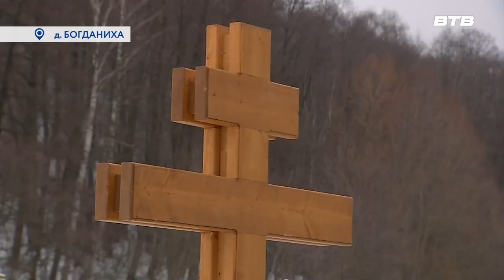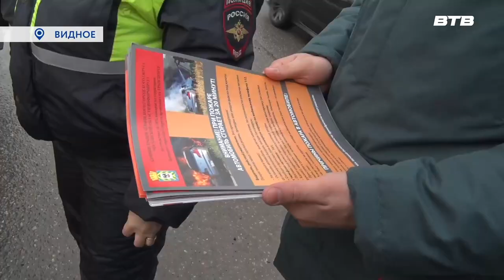Новости телеканала Видное-ТВ (19.01.2023 - четверг)